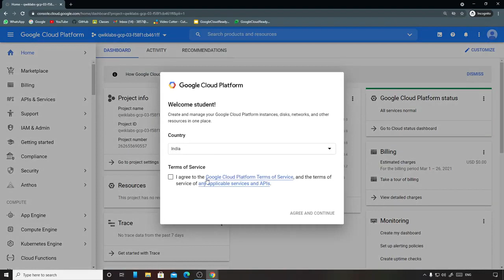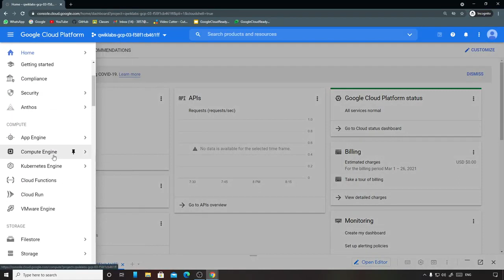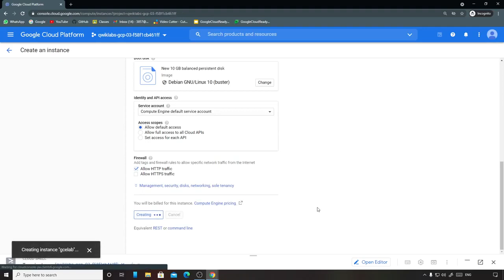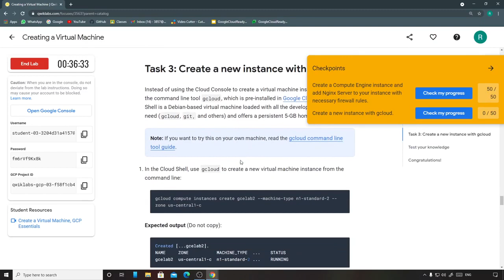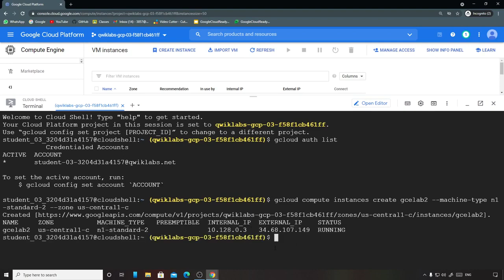Creating a virtual machine